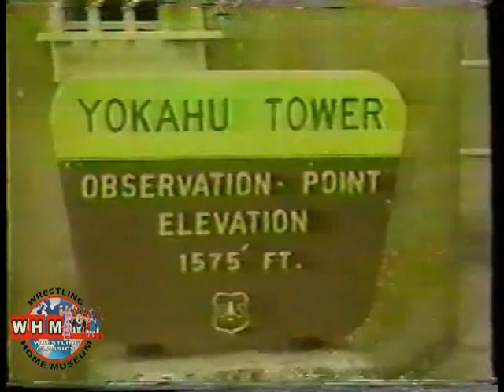Bloque Especiales WWC 1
Especiales  de Videos Musicales de Luchadores tales como: Carlos Colón, Invader #1, Ric Flair, Rey Gonzalez, Jose M. Pérez Sr. y Bruiser Brody. Disfrutenlo!